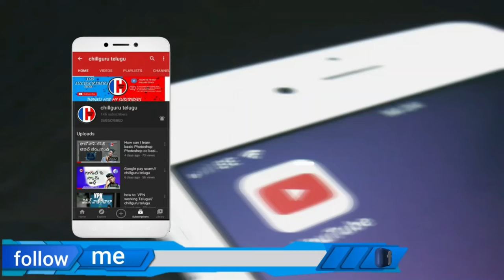how to seach rank SEO tags in YouTube videos//chillguru telugu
hello  friends in this video very useful for new YouTube from beginner s pls share my channel